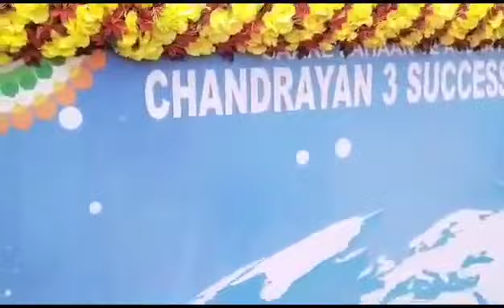LCMCH College Bishrampur Palamu 15 aug 🇮🇳 Stage Show Programe Jai Bajrang Bali🙏